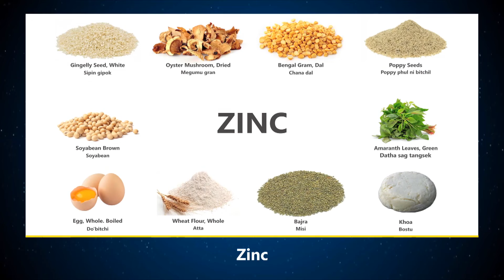Hub News | Kharkutta ni Dobanggal Non Govt LP School ko tarie on•china sorkariko molmolata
Kharkutta Constituency ni ning•o donggipa Dobanggal Non-Government LP School nok-ko tarie  on•china songni Sordar aro School-ni Presidet Albert Momin, Meghalaya sorkariko molmolataha.